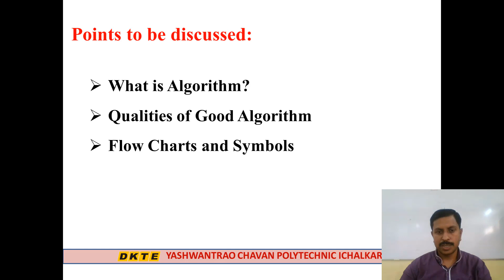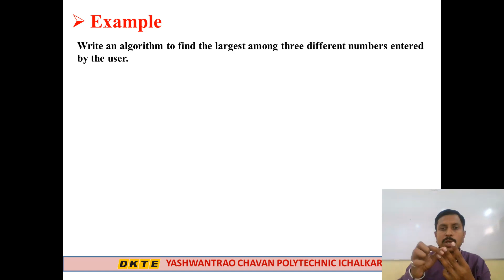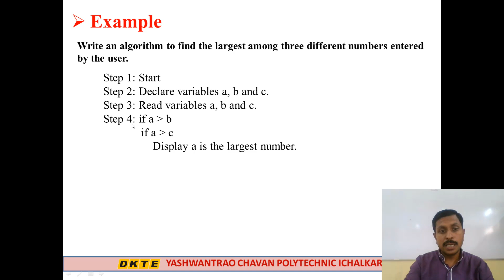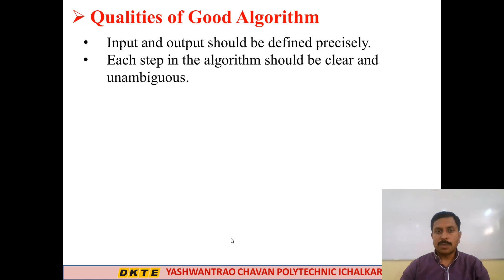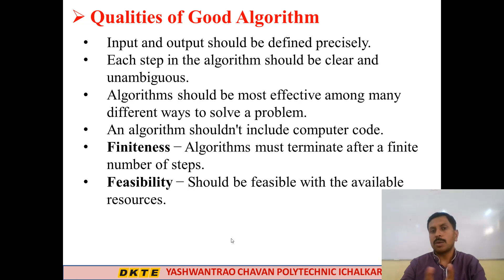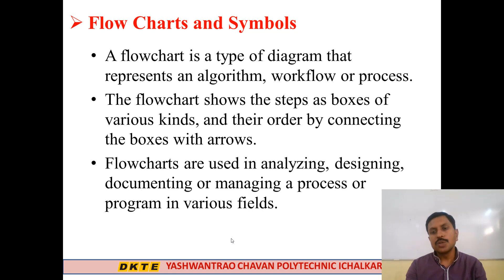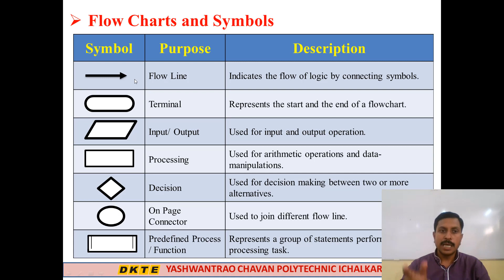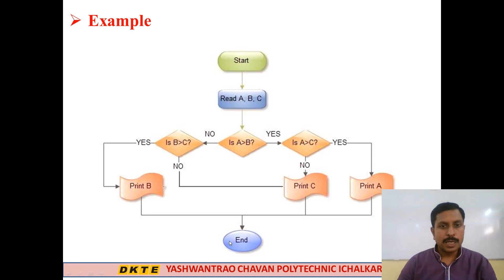SY CSE DSU Unit 1 LR 3